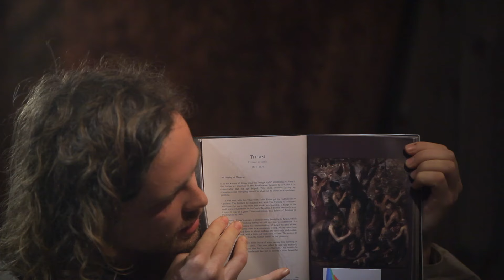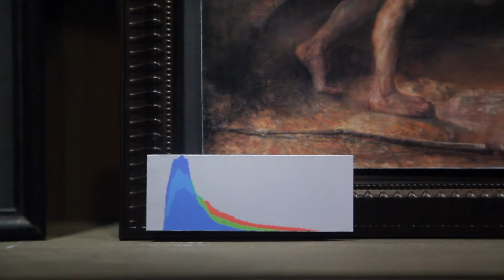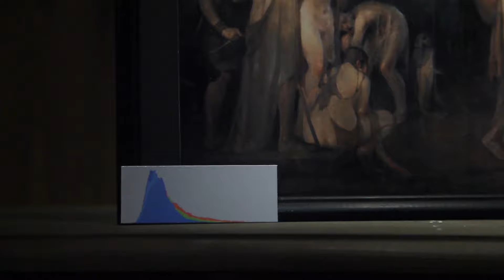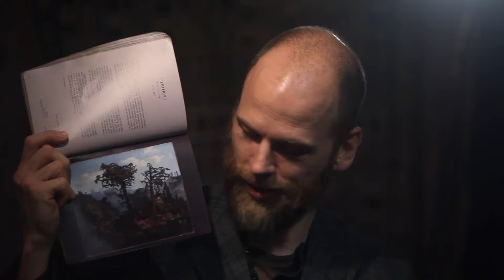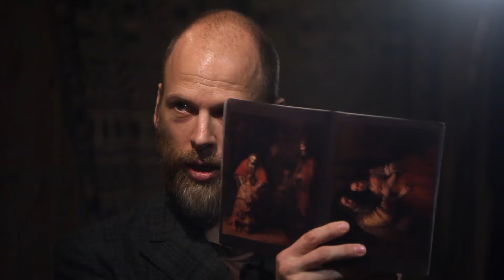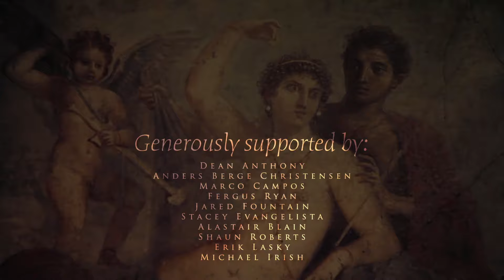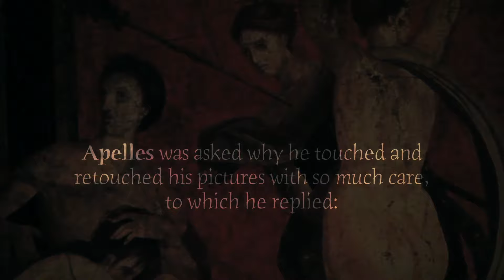Ranking the Greatest Living Painters According to Objective Criteria with Bork Nerdrum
Bork Nerdrum, our own producer, appears on The Cave to reveal his ranking list of the greatest living painters, inspired by his father’s philosophy and Aristotle’s Poetics.

How can quality in painting be objectively measured and what happens when everything detracts into subjectivism?

As Bork Nerdrum sees it, a clear set of dogmas is the only solution to hindering cultural self-destruction.

The centerpiece for this conversation was "Frenzied Woman" by Odd Nerdrum. On the shelf were "The Outcast" by Sebastian Salvo, "The Golden Cape" by Odd Nerdrum, and "The Passenger" by Bruno Passos. The episode was hosted by Jan-Ove Tuv and produced by Bork S. Nerdrum, with assistance from Sebastian Salvo, Cassander Straumsgaard and Hjalmar Hagelstam.

Dean Anthony
Michael Irish
Shaun Roberts
Jared Fountain
Marco Campos
Anders Berge Christensen
Stacey Evangelista
Alastair Blain
Erik Lasky
Fergus Ryan

Would you like to get previews, bonus material and other benefits?